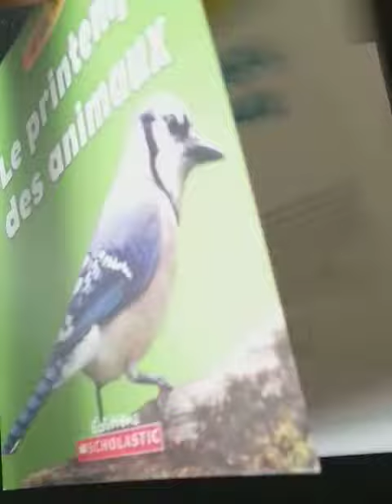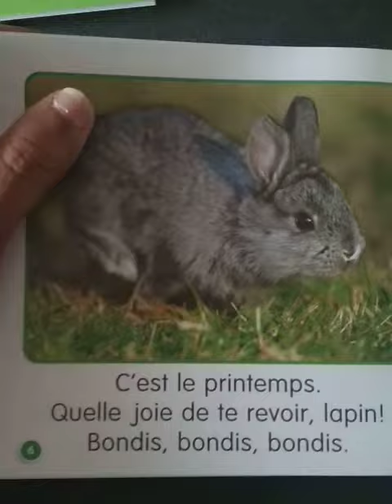Livre C-:Le printemps des animaux